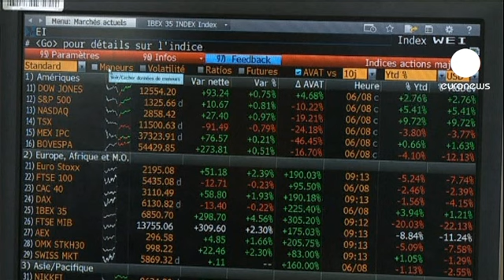Los mercados se tranquilizan tras el rescate a España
Las bolsas europeas siguen el camino de las asiáticas y suben entre uno y dos puntos porcentuales. Los 100.000 millones de euros puestos a disposición de la banca española reduce la presión sobre la economía del país aunque la consultora del francés Richelieu Finance afirma que el alivio puede ser temporal.

"Los mercados se han tranquilizado a corto plazo. Eso era lo que se esperaba que pasara; somos conscientes de que problema estaba en la deuda del sector bancario español así que vamos por el camino correcto".

Tras la euforia al principio de la jornada, con la prima de riesgo bajando 22 puntos os intereses de la deuda española en el mercado secundario volvían a subir hasta el 6,3% a la espera de que se conozcan las condiciones del rescate.